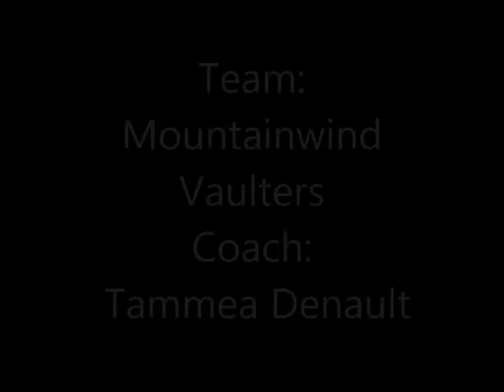Ingrid Kootenai Fest 2015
Ingrid (age 10) competing in equestrian vaulting at trot and canter.  August 2015.